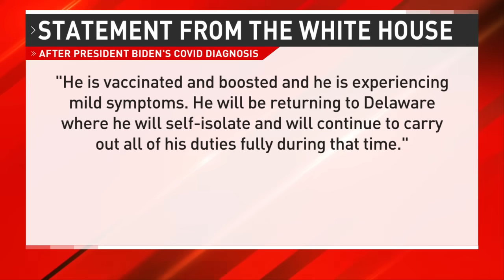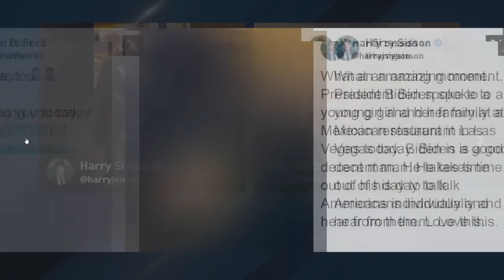President Biden cancels speech in Las Vegas due to positive COVID-19 test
President Biden has canceled an appearance at the Unidos US Convention in Las Vegas due to testing positive for COVID-19.